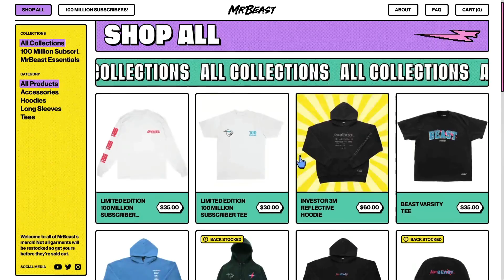ShopMrBeast - Official MrBeast Merch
Official MrBeast Merch. Jimmy Donaldson, more commonly known as MrBeast, is an American YouTuber from Greenville, North Carolina. He has been making videos for almost 10 years now, branching into all kinds of content. He has forged a YouTube legacy around his extreme stunt videos and overwhelming generosity.